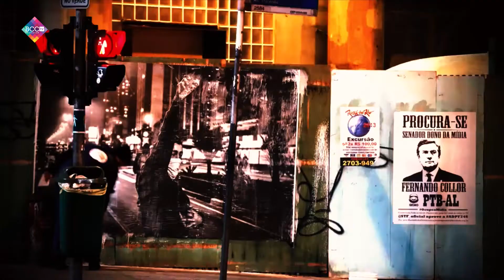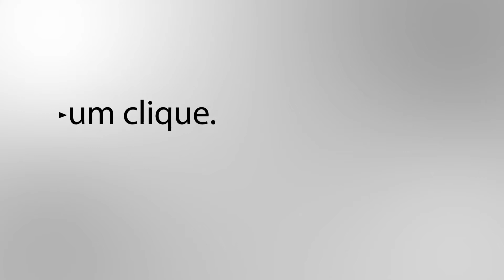Esquina da Cultura | Arquiteta Tati Zaratin | Bioconstrução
Neste programa Marca Corrêa conversa com a arquiteta  Tati Zaratin e bate um papo sobre construções sustentáveis, diante de tanta destruição das nossas reservas naturais, o mundo ainda que tarde começa a caminhar para uma interessante evolução no sentido de proteger esse bem que é a natureza.

Se surpreenda com esse assunto tão fascinante.

Assista agora!